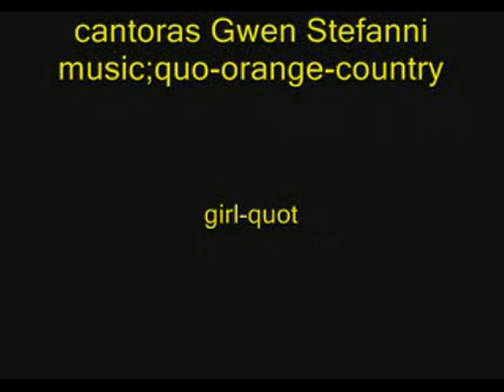jennifer lopez beautiful2007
linda , beautifulllll , e super atris e cantora!!!